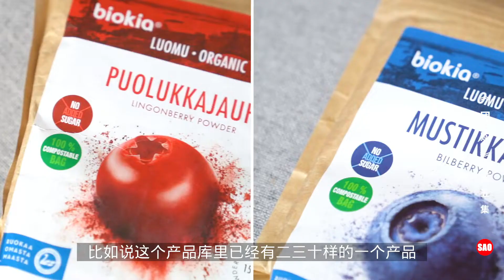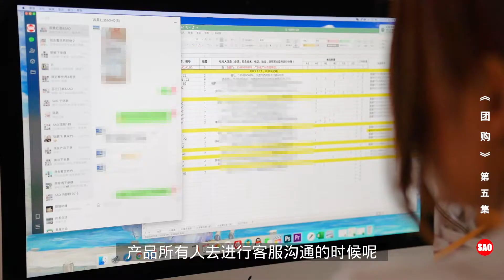团购05集：混乱的开始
前一阵登陆不上youtube了，补发《团购》前面的几集，有需要联系微信：saocom2018